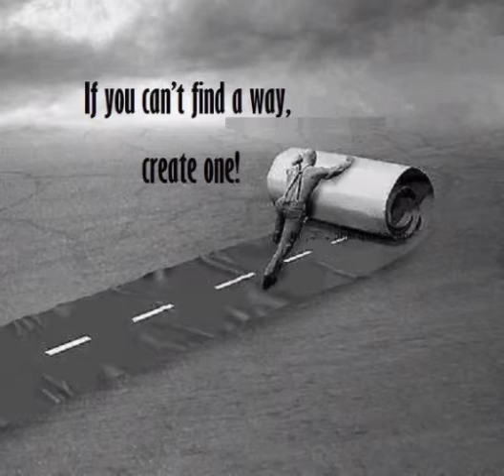if you can not find a way , create one